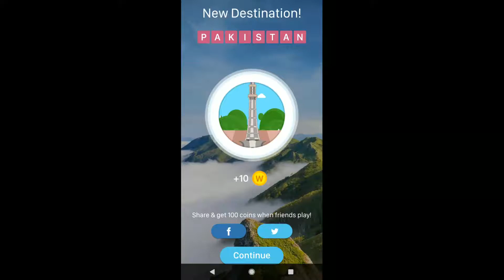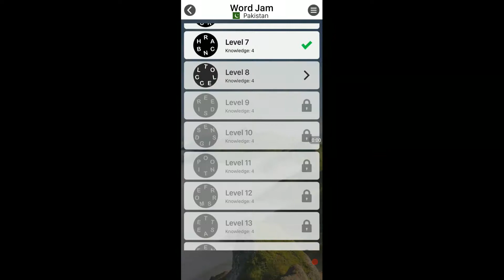WORD JAM LEVELS 1 to 10 ANSWERS PAKISTAN PACK